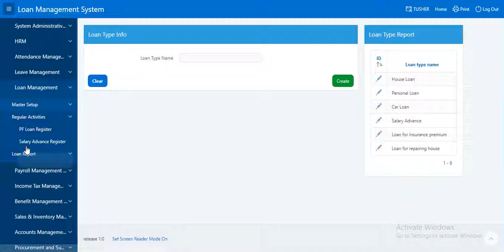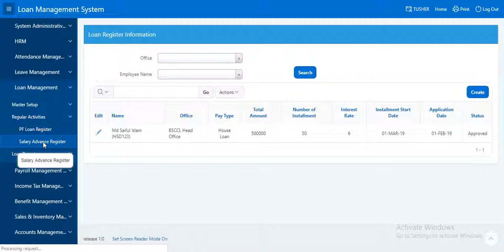Loan Management Module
This Module Manages and process all the loan related information